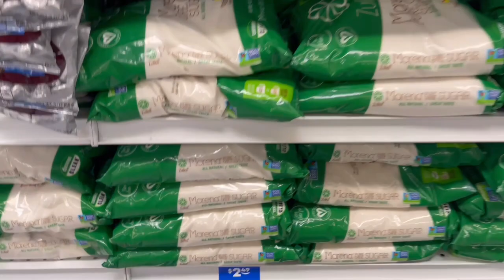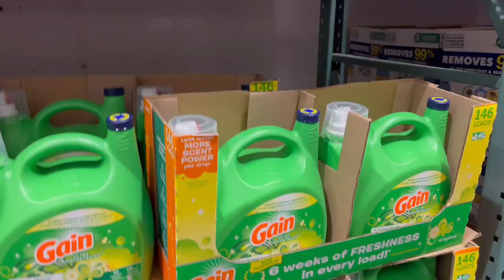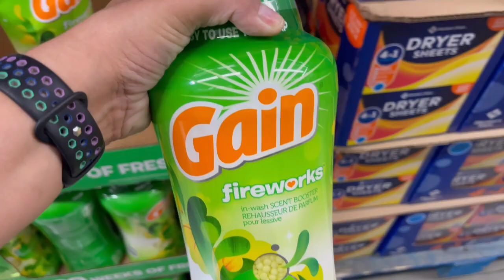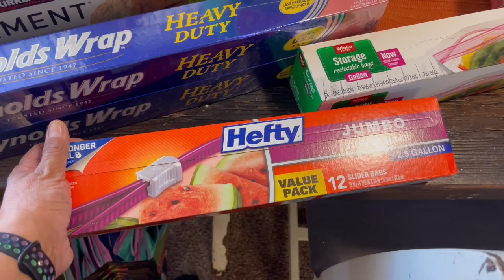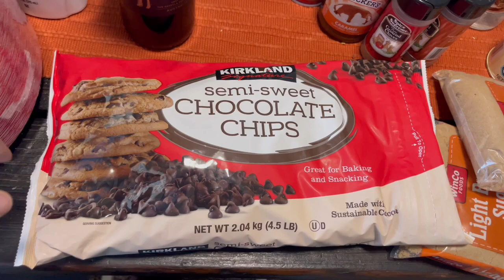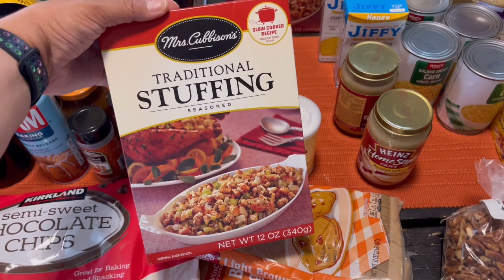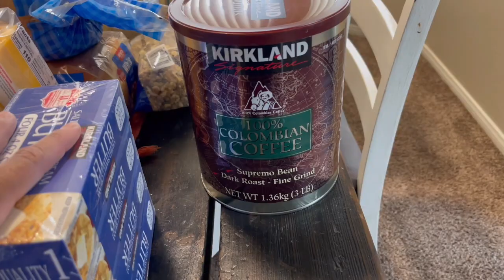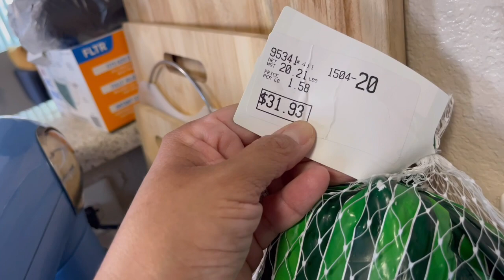Huge Thanksgiving Grocery Haul!! Costco/Sams Club/Winco/99 cent store